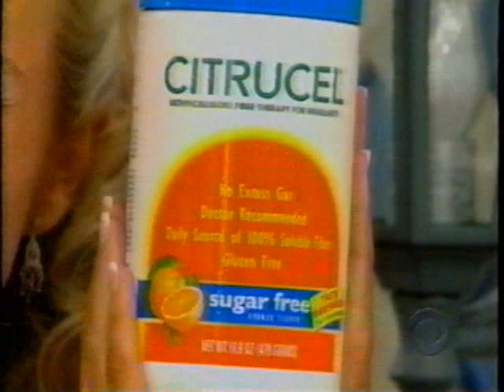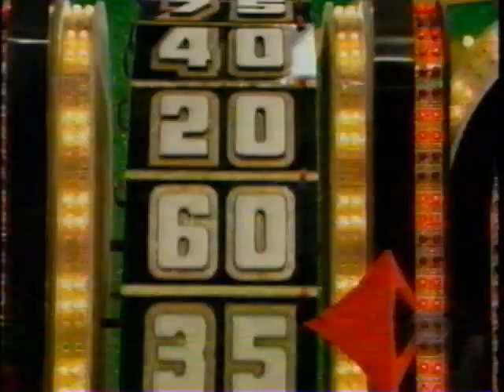The Price is Right | 4/07/05, pt. 4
From April 7, 2005: The sixth pricing game, the second Showcase Showdown, and the Showcases.